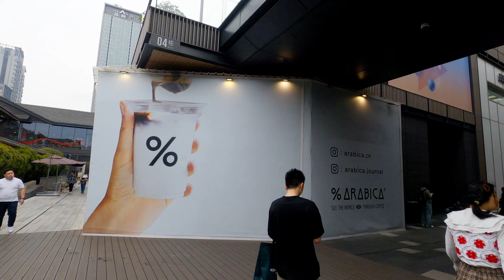202403 A Short Trip to Chengdu🌈🌶️❤️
Approaching to the end of March, Hui went off a short trip to Chengdu, a famous city in CHN because of its openness to LGBTQ and delicious spicy-style food. She hung out in Chengdu aimlessly, tasting the unique flavor of this city in both folk culture and life style.

0:00 Intro
0:10 Beef Rice Noodles
1:20 Chengdu City Walk
5:43 Taikoo Li
8:11 Fuhe River
9:36 Taikoo Li
10:20 TikTok Influencers' Dance
16:43 Chitterlings Rice Noodles
18:34 Tianfu Hoot
18:50 McDonald's
20:22 People's Park
22:19 Kuan Zhai Alley
23:54 % Cafe
25:40 Soybean Pudding
26:24 Ito Yokado
27:17 Taikoo Li
27:51 Spicy Fish Hotpot
32:14 Easter Egg - Unique Style of Dance in Chengdu
33:00 Extra

CC subtitles are available for Chinese and English, the latter of which was translated by ChatGPT.